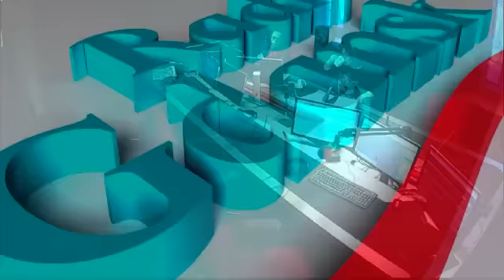"Pamiętam mgłę i łany trawy skoszonej przez ciąg silników tupolewa". Wiktor Bater o Smoleńsku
W 5. rocznicę katastrofy smoleńskiej gościem Rozmowy Kontrolowanej w Radiu Gdańsk był Wiktor Bater. Ówczesny dziennikarz Polsat News jako pierwszy, polski korespondent pojawił się na miejscu katastrofy prezydenckiego tupolewa.